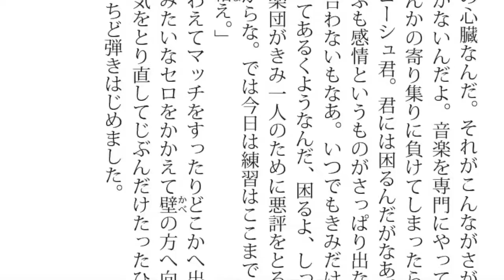宮沢賢治生誕120年記念、佐藤国男のミニ絵本付き朗読CD「セロ弾きのゴーシュ」05第一幕の4